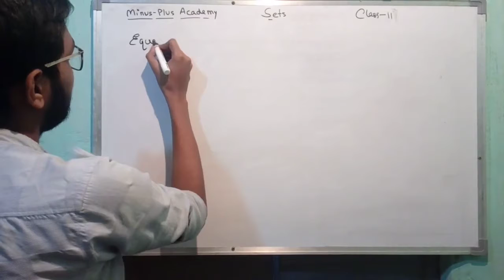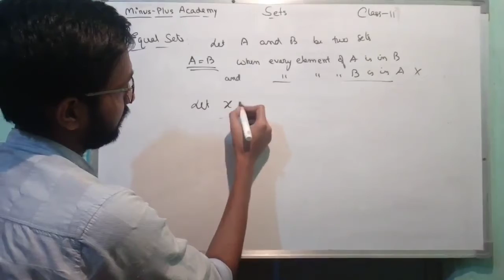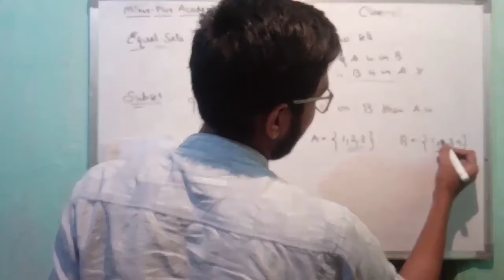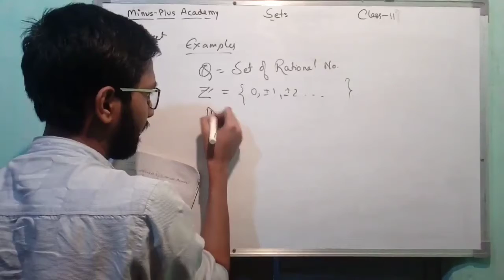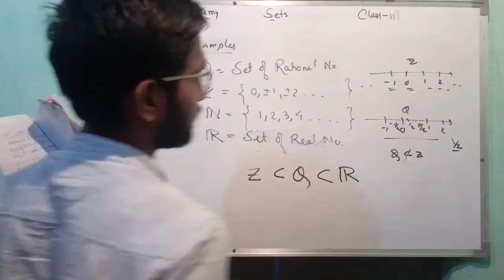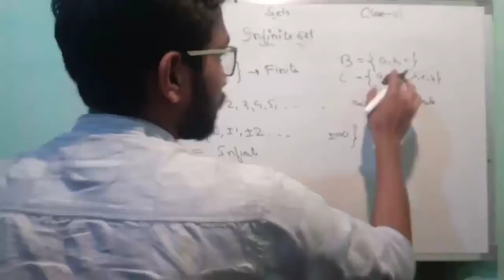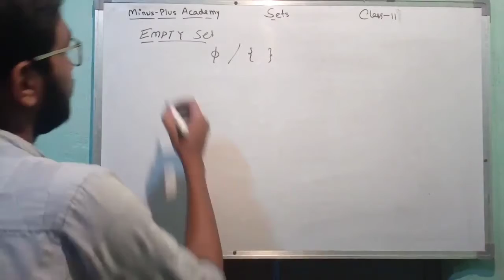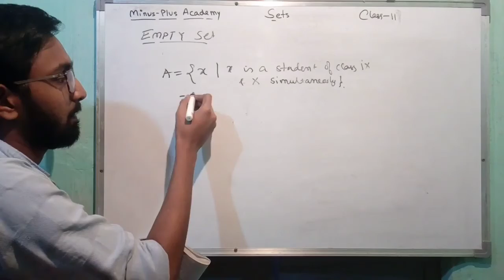Sets~ Equal set/Finite and Infinite set/ Empty set/Subset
This video is created for Class 11 Mathematics students.
I have created a Google classroom to help you guys with some materials and assignments.

You can join my class using my class code: se522nj